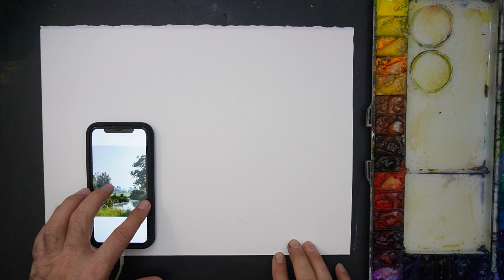آموزش نقاشی با آبرنگ